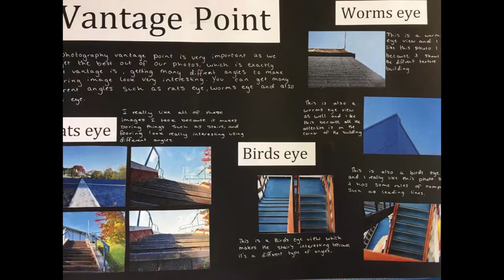Coombeshead Academy GCSE Photo Video